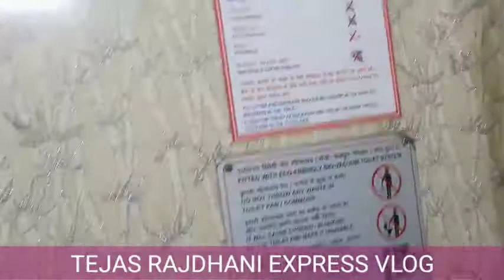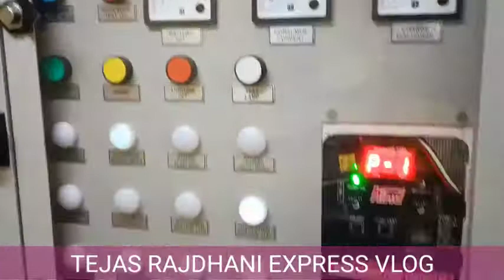Tejas Rajdhani express Full journey vlog//My first vlog on Tejas express//fantastic upgraded tejas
Tejas Rajdhani express Full vlog
my first vlog on Tejas express, fantastic upgraded Train.
full facilities upgraded.